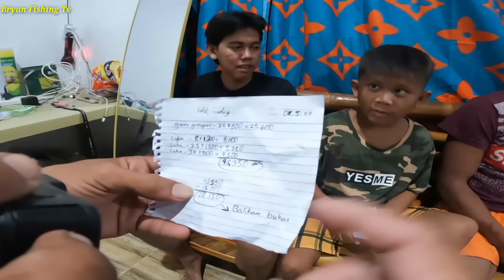Jackpot / Napasabak agad si idol Inday sa mga giant grouper | Bryan Fishing Tv